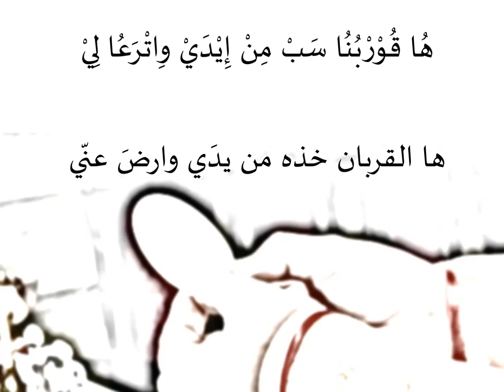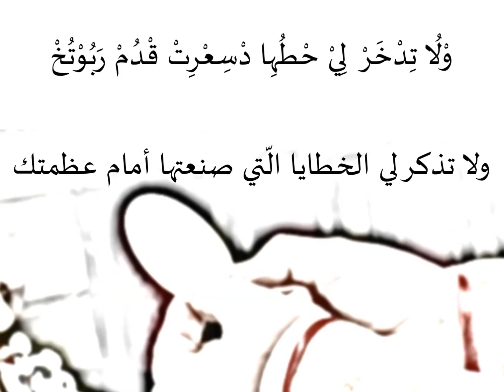Abo d'Qoushto أبو دقوشتو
Playlist: *MASS (ANAPHORA)* Syriac Maronite Hymns
تراتيل سريانيّة مارونيّة - القدّاس (النافور)

ّأبو دقوشتو - يا آب الحق
ّترتيلة رفعة الكأس في القدّاس الماروني
لحن: الأب ميلاد طربيه
أداء: سلام جحا

Abo d'Qoushto
The Elevation of the Chalice in the Maronite Mass
Composed by Fr. Miled Tarabay
Performed by Salam Geha

ܐܰܒܳܐ ܕܩܽܘܫܬܳܐ ܗܳܐ ܒܪܳܟ ܕܶܒܚܳܐ ܕܰܡ̇ܪܰܥܶܐ ܠܳܟ
ܠܗܳܢܳܐ ܩܰܒ̣ܶܠ ܕܰܚܠܳܦܰܝ ܡܺܝ̣ܬ ܘܶܐ݀ܬܚܰܣܶܐ ܒܶܗ
ܗܳܐ ܩܽܘܪܒܳܢܳܐ ܣ̣ܰܒ ܡܶܢ ܐܺܝܕܰܝ̈ ܘܶܐܬܪܰܥ̣ܳܐ ܠܺܝ
ܘܠܳܐ ܬܶܬܕܟ̣ܰܪ ܠܺܝ ܚܛܳܗ̈ܶܐ ܕܣܶܥ̇ܪܶܬ ܩܕܳܡ ܪܰܒܽܘܬܳܟ

أَبُا دْقُوْشْتُا هُا بْرُخْ دِبْحُا دَمْرَعِا لُخْ
لْهُنُا قَبِلْ دَحْلُفَيْ مِيْتْ وِاتْحَسِا بِهْ
هُا قُوْرْبُنُا سَبْ مِنْ إِيْدَيْ وِاتْرَعُا لِيْ
وْلُا تِتْدْخَرْ لِيْ حْطُهِا دْسِعْرِتْ قْدُمْ رَبُوْتُخْ

يا أبا الحقِّ هوذا ابنُكَ ذبيحةٌ تُرضيكَ
فاقبلْهُ لأنّه ماتَ من أجلي فأُسامَحَ به
ها القربانُ خُذْه من يديَّ وارْضَ بي
ولا تذكُرْ لي الخطايا الّتي فعلْتُها قدّامَ عظمتِكَ